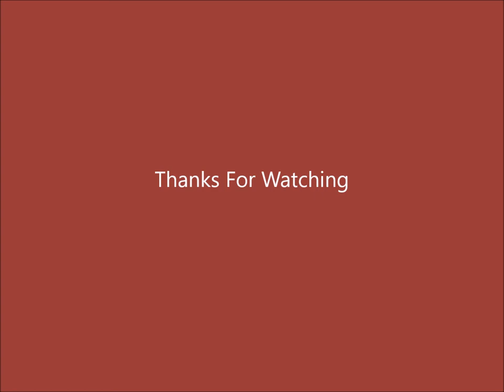Mahanoy City Yard Job on the Reading and Northern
On April 11th 2018 I was railfanning and while looking for the Reading and Norther's Mountain job, I was lucky enough to find the two Maroon Reading and Northern GP39rns working the Mahanoy city yard.